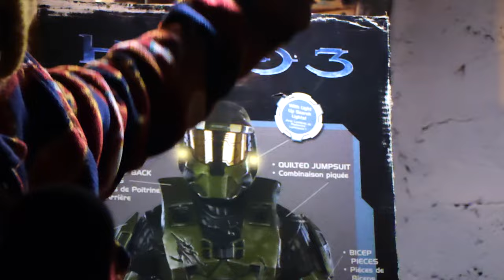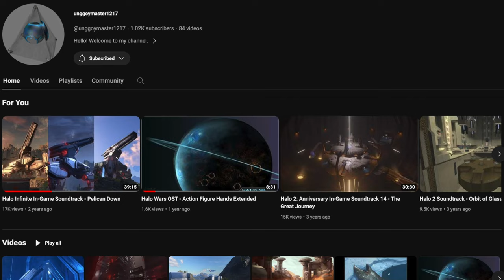Halo’s LARGEST Animation Contest RETURNS! Mega Construx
The LARGEST Halo Animation Contest RETURNS!
☢️ Fire up your cameras and create a stop motion animation based on the OUTBREAK! ☢️

🔥 SUBMISSION DETAILS:

Step 1) Upload your entry to YouTube
MAKE SURE to include the name of your entry and your channel name in the email.

FULL RULES:

The theme is the OUTBREAK! ⚠️
You can use ANY Mega Construx figures and any faction but they MUST be fighting the flood!
Don't worry if you don't own any! You can be creative and create you're own flood!
Keep your animation appropriate - NO explicit language and not too graphic.
Last years winners ARE allowed to enter.
Lego and other brick brands are allowed for terrain and scenery ONLY.

Halo music is allowed but NO Halo 3 or Halo 4!

Submissions Close - March 16th
Judging - March 23rd
Winners Announced - March 24th

BONUS POINTS: Include a creative scene with a character taking down a flood combat form. Using these scene will not effect your eligibility to win. It’s just a fun extra so we can montage clips together!

💎 HOW TO SUBMIT AND PRIZE LIST COMING SOON - STAND BY